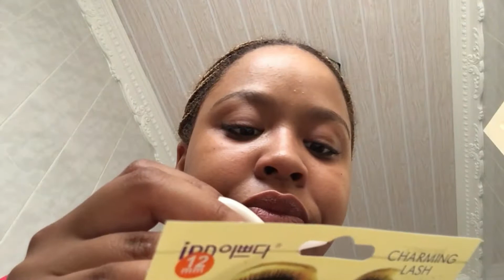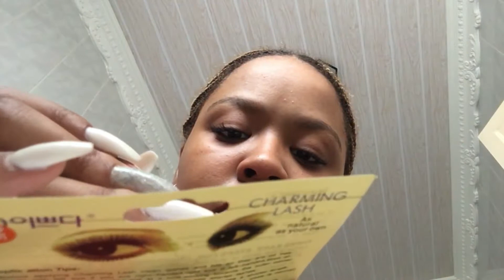How To: Lash Extensions for beginners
This video was shot a long time ago and I never had the chance to post it!!! I hope you find this as helpful as I did!

Song
Monate Mpolaye_ Casper Nyovest

Peace and love to all around!
Bye